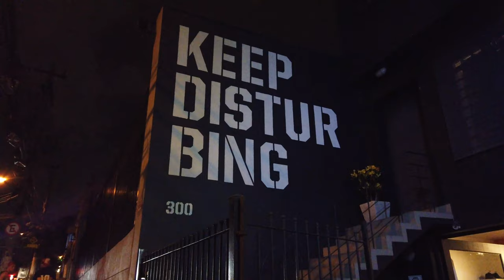VISIT THE BEST STREET ART OF SAO PAULO - BECO DO BATMAN 🔥 by Buena Onda Social Club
Welcome to Beco do Batman , a little neighbourhood full of street art, in the heart of Sao Paulo. Let's live a timeless moment, open your eyes and admire 12 millions of colors in the midlle of 12 millions humans beings.

Beco do batman
Sao Paulo
Vila Madalena
Street Art
Buena Onda Social Club